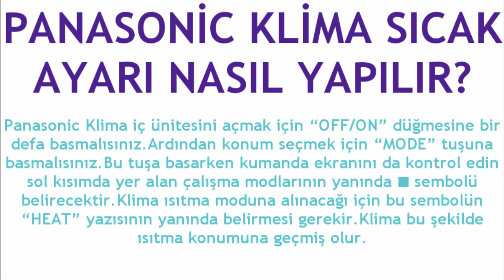Panasonic Klima Sıcak Ayarı Nasıl Yapılır?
Merhabalar bu videomuzda sizlerle birlikte panasonic klima sıcak ayarı nasıl yapılır sorusuna yanıt vermeye çalışıyoruz.İyi Seyirler Dilerim.

panasonic klima kış moduna alma
panasonic klima sıcaklık ayarlama
panasonic klima ısıtma modu nasıl açılır